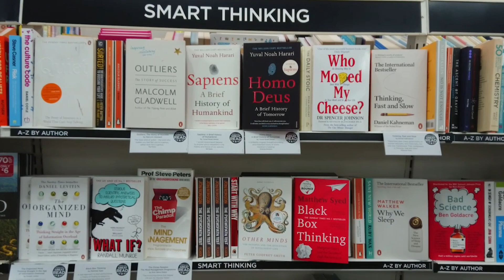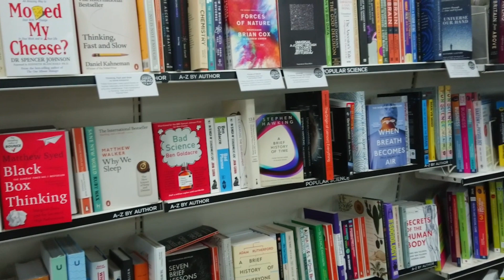24 Hours in Gatwick | Life of a Flight Attendant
Welcome to the Daily Vlog.

It has been almost a year since I quit my job as a FLIGHT ATTENDANT. People get stuck with the same job until they realize it is too late. Sharing with you my thoughts on learning to cope with change.

I've been blessed to be able to fulfill my DREAMS while being able to reach my financial GOALS. While not everyone understands the job of a FLIGHT ATTENDANT, here's something that gives a deeper perspective on life. I am now beginning to embrace this new chapter and slowly learning every season of life.

Hi, I am Piapie, a former Flight attendant and an ex-OFW(Overseas Filipino Worker). I've been a CABIN Crew for over a DECADE and 12 years in total being overseas. Here I am sharing a little piece of my life. Enjoy.